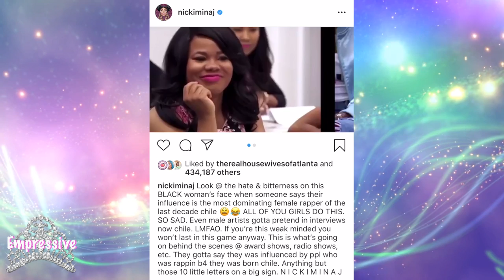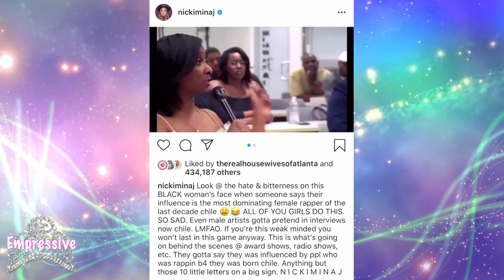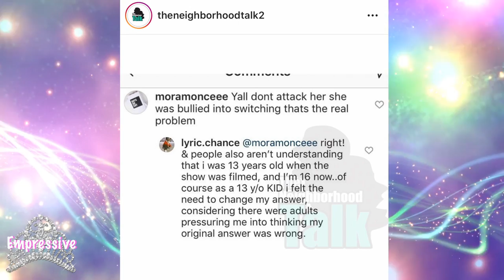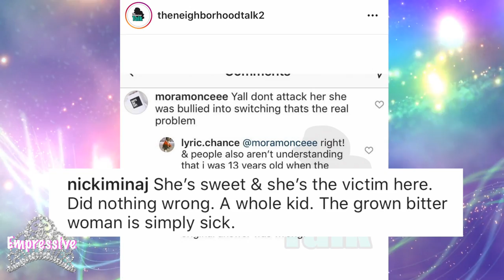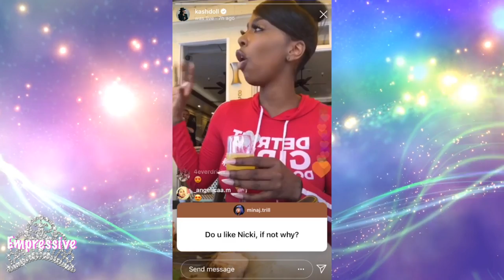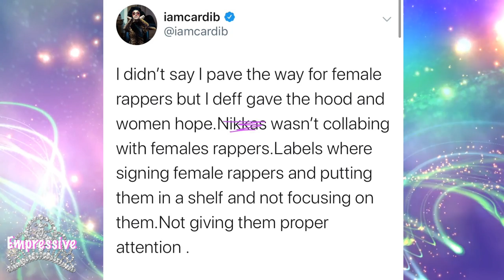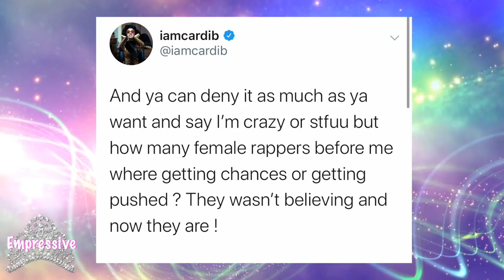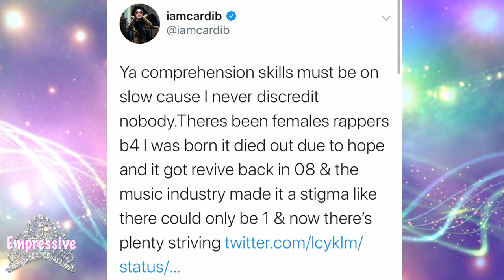Nicki Minaj calls out messy reporter | Cardi B says she made it easier for female rappers